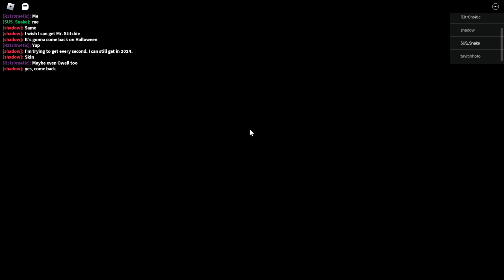im not wrong im not wrong im not wrong im not wrong im not wrong im not wrong im not wrong help